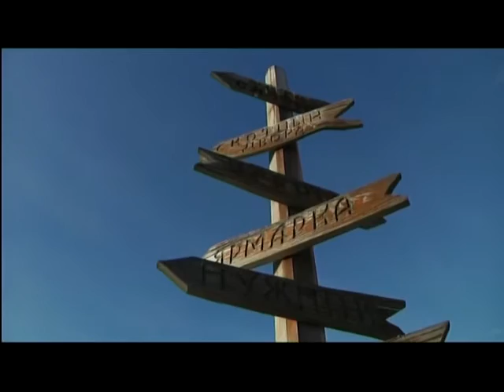В Емельяновском районе открылась новая лыжня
Есть так же места для переодевания, прокат снаряжения и павильоны, в которых можно погреться